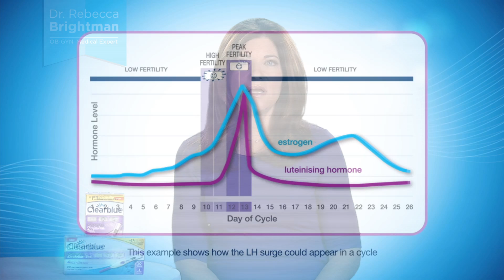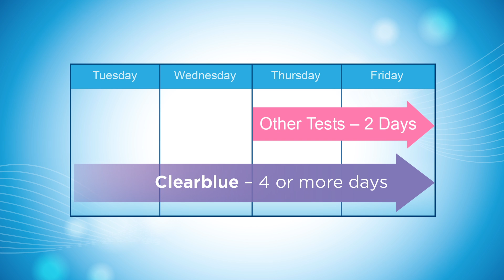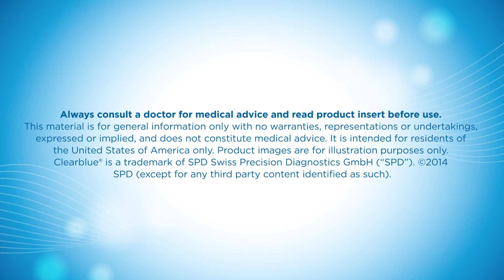Advanced Digital Ovulation Test Product Overview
This breakthrough product helps you identify more of your personal fertile days each cycle than you could ever do with ovulation tests before.